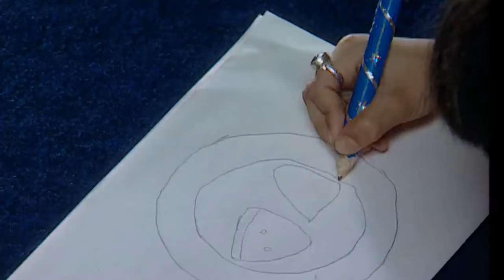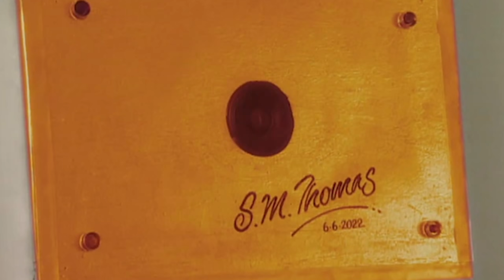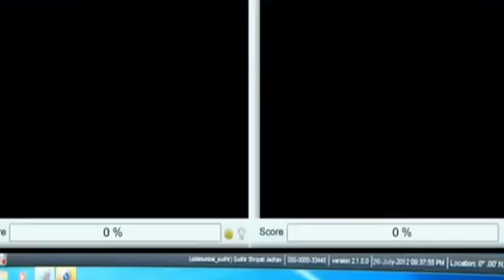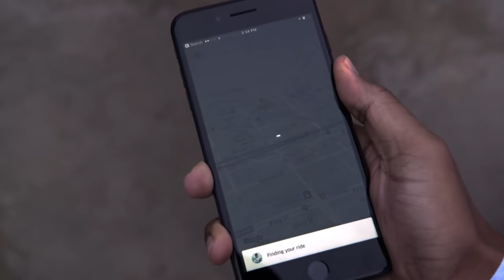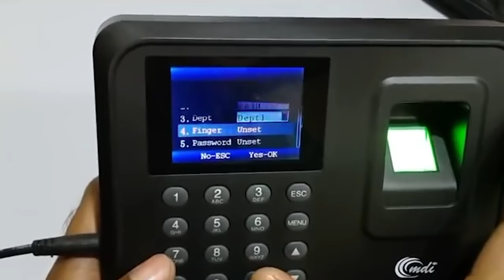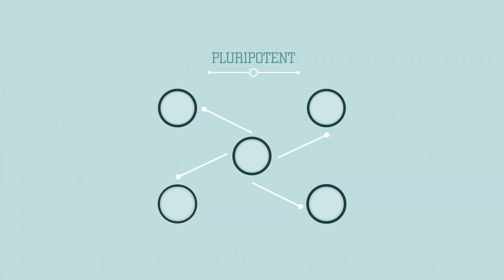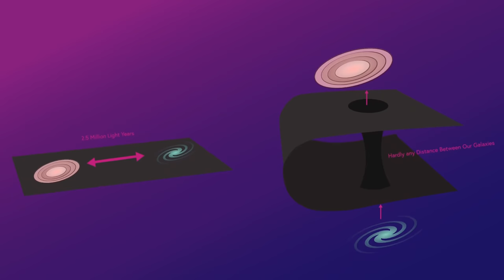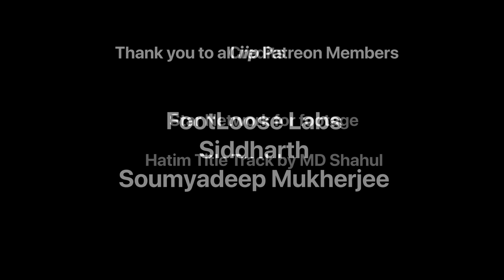9 predictions Shaka Laka Boom Boom made about 2022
In 2004, Shaka Laka Boom Boom launched a series where Sanju goes 18 years into the future - into 2022. Now that we have entered this year, it is a good time to look at what predictions did this show make about this year and how right or wrong are they.